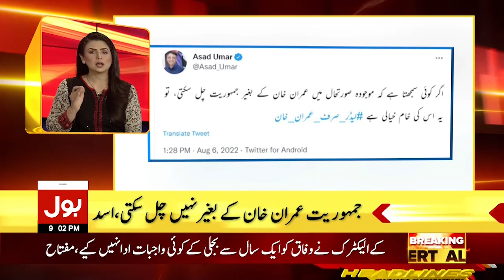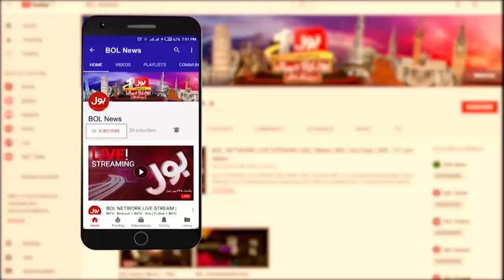Imran Khan Will Disqualify? | News Headlines At 9 PM | Sheikh Rasheed Exposed PMLN Government